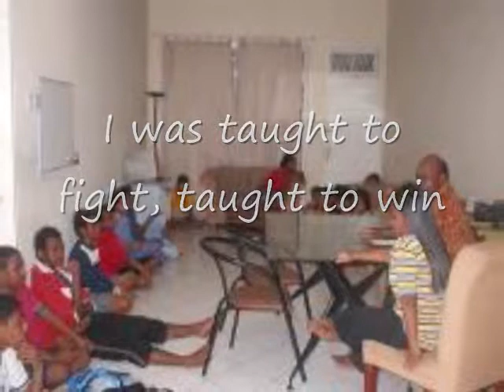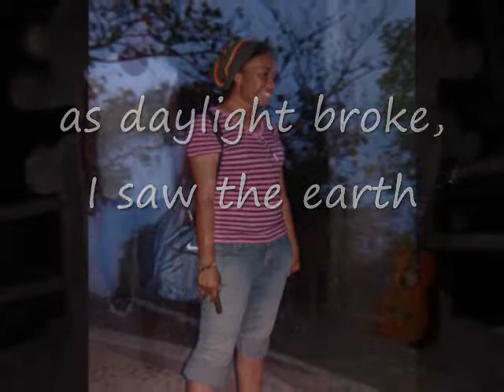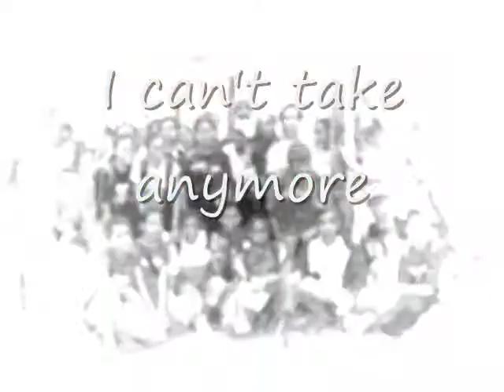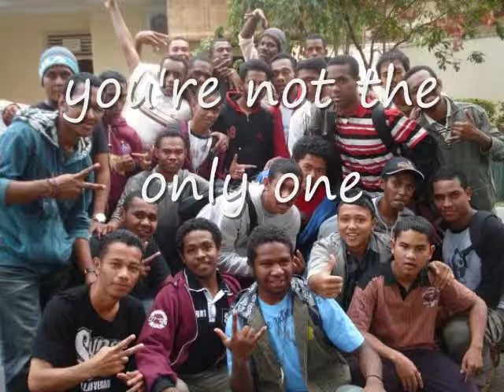Don't Give Up (Dedicated to my fellows Papuan)